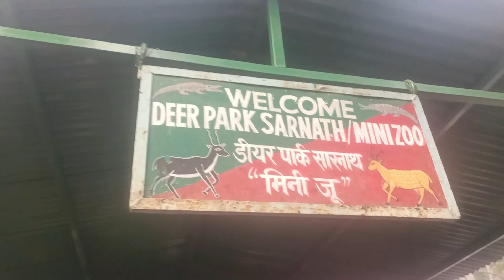1st January তে সবাই মিলে ঘুরতে গেলাম Sarnath Park, Benaras ।।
1st January তে সবাই মিলে ঘুরতে গেলাম Sarnath Park, Benaras ।।